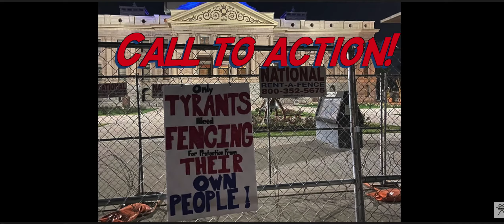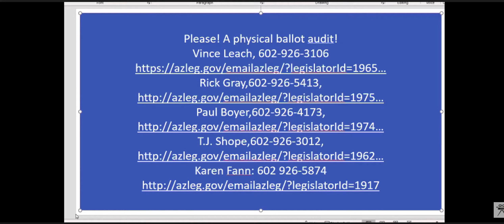HELP! with AZ Board Obstructionists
PLEASE SHARE and call the numbers on the screen and DEMAND a complete and thorough audit!